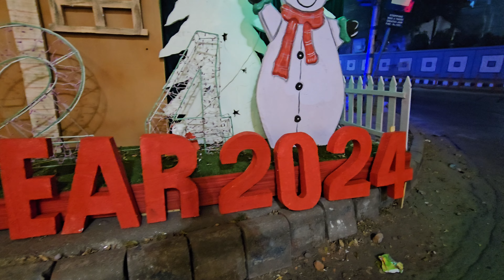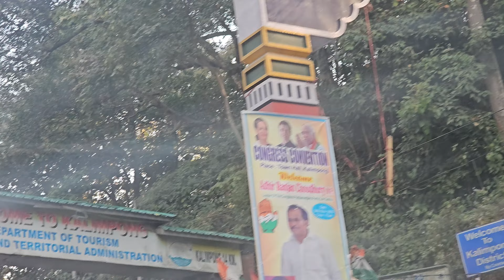Gangtok Me Celebrate Kiya New Year || Best Time To Visit Gangtok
Deoghar vlog
Babadham Vlog
Jharkhand Vlog
Khusinu vlog

Khusinu vlog